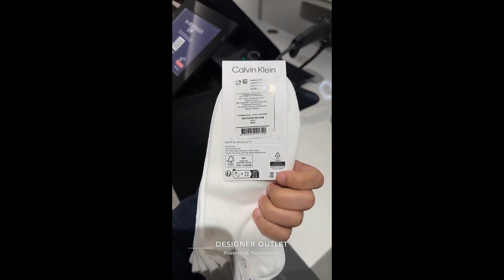أكبر اوتلت Designer Outlet Neumünster في نويمونستر | ألمانيا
مغرم بالسياحة والسفر والجولات السياحية في معظم أنحاء العالم